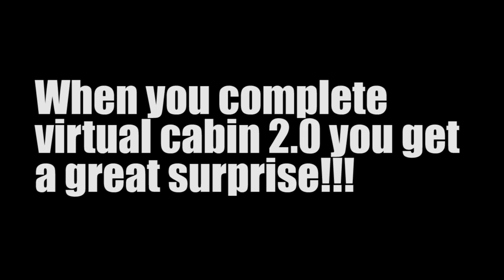jason x is coming to friday the 13th the game!!!!!! (Not any more due to legal things)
Jason x is coming to the game! Well I wish